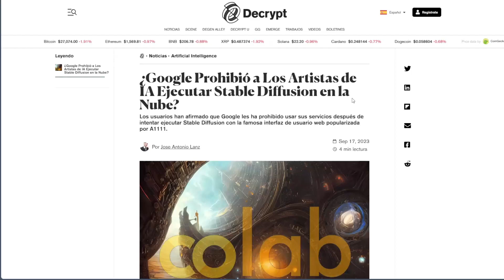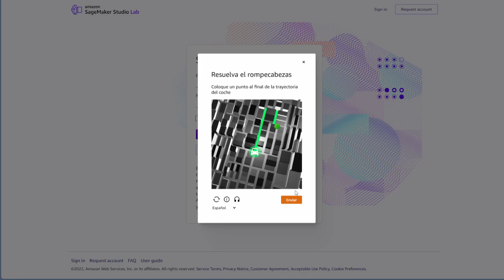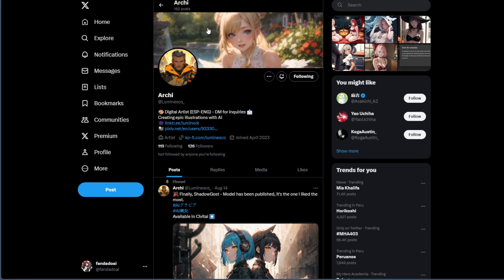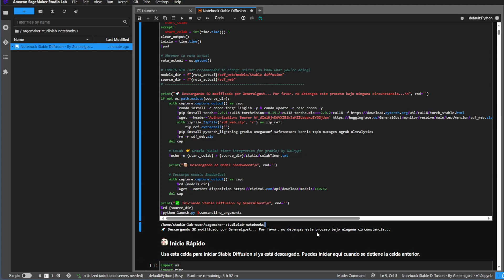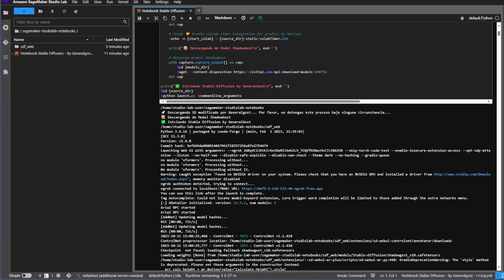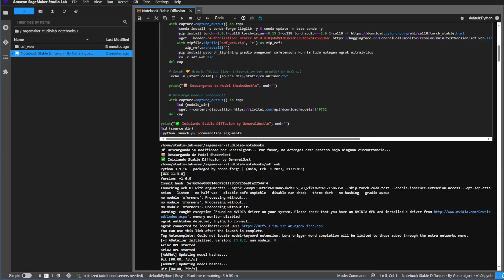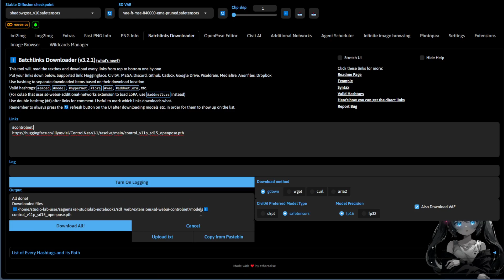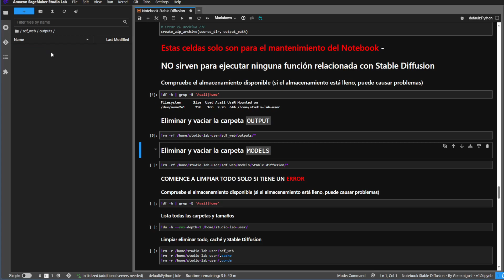Guía Paso a Paso | Instalar Stable Diffusion en SageMaker StudioLab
🎥 Hola chicos, el día de hoy les doy otra opcion gratuita para pueda utilizar stable diffusion en la nube de forma grauita
0:27 Que es stable diffusion?
0:57 Crear una cuenta en sagemaker
2:35 Configuracion del sagemaker
3:52 Configurar ngrok
5:50 Invitacion al discord
7:00 Uso de gpu con stable diffusion y configuracion del mismo
10:31 Tips y configuraciones adicionales
==El Codigo==